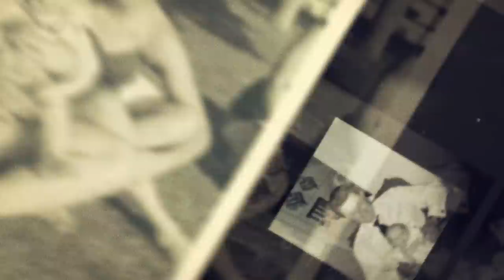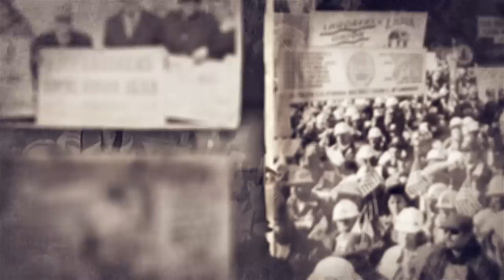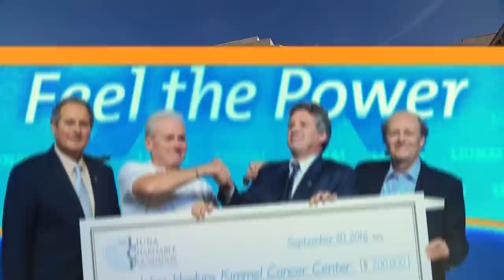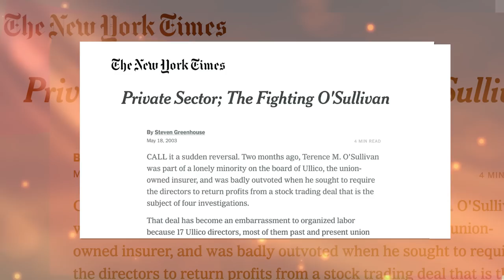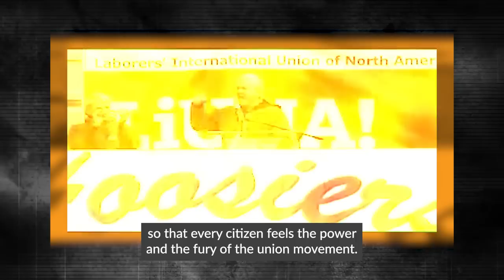LIUNA's Prizefighter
A Tribute Video for LIUNA's General President, Terry O'Sullivan.

Always remember to Feel the Power, Be the Power, and Use the Power!